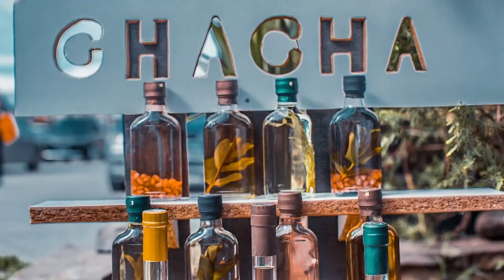Mr. Michael Kervalishvili - BCMF - Global Summit in Grozny 2024